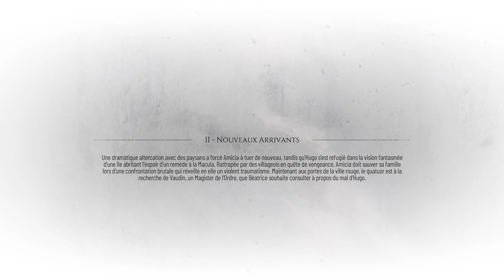🎮 Gameplay : A Plague Tale Requiem mais sur Xbox Series X (j'avoue c'est beau) !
OUAIS LE RAT !